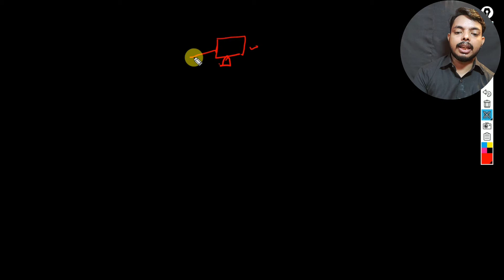What is computer network|peer to peer and client server network architecture| Lec - 2 |F2EDUCATION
Good Morning students in this video we discuss about our networking first'  discuss what is network and then discuss what is computer network,
Also discuss about networking architecture like peer to peer architecture and client server architecture.